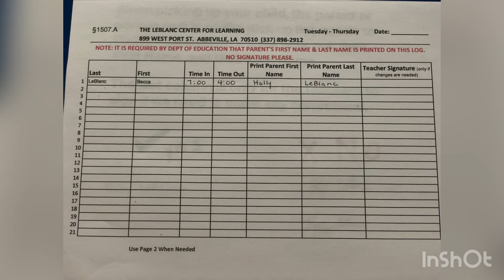Pick up/Drop off at LCL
Video to help explain the drop off and pick up procedures.